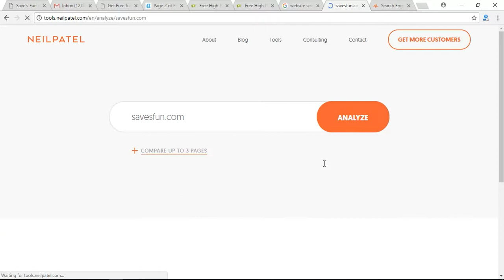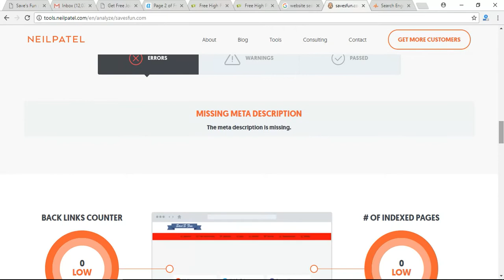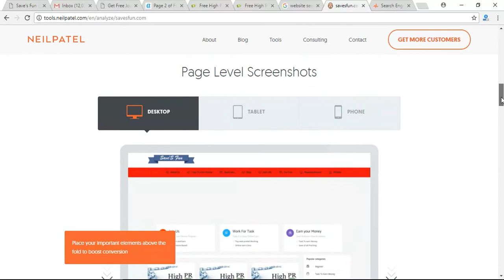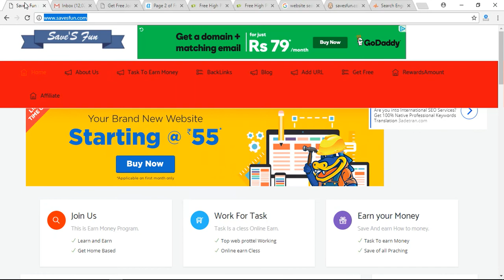HOW TO BACKLINK ON neilpatel.com BY SAVESFUN.COM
1. Go to home page neilpatel.com
2. enter your url and click on test.
3. read all information related yoour website
4. make changes according to results.
5. again test your website and check improvement.